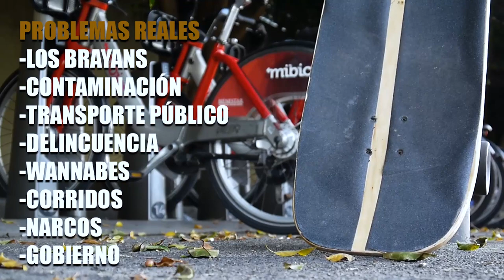Tour centro histórico en longboard ║ Parte 1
CANAL DE TONY

Mil gracias a Tony por hacer esta colaboración, apenas es la primera parte de dos, para no hacer tan largo el video.

En este video demuestro que la mejor manera de turistear en una ciudad nueva o desconocida es sobre ruedas. Y si, si se puede prro.